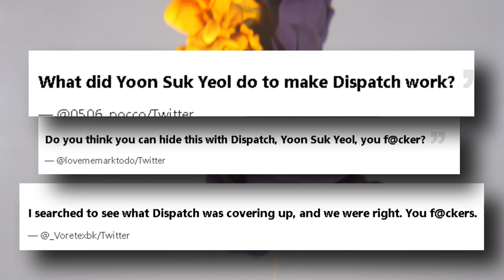How Aespa's Karina & Lee Jae Wook CONFIRMED They Are In A Relationship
Dispatch has uncovered that aespa's Karina and top entertainer Lee Jae Wook are seeing someone. As per a restrictive report from Dispatch, Karina and Lee Jae Wook are seeing someone. The two had the option to get to know one another at Prada's style show on January 14, where their relationship began.

They had the option to hang out both in Seoul and in Milan, Italy, notwithstanding their bustling timetables with recording and aespa's exhibitions.

Despite the fact that Karina is presently living in aespa's residence at this moment, the two have had the option to partake in dates together at whatever point have the opportunity. Karina would generally get together with Lee Jae Wook in his area. She was spotted close to his home late around evening time.

Neither SM Amusement nor C-JeS Studios have remarked on Dispatch's report on aespa's Karina and Lee Jae Wook is being claimed to be a concealment. The news immediately turned into a web sensation, as Karina and Lee Jae Wook are two of the business' greatest stars.
As fans responded to the news, there were numerous netizens who thought it was odd that the news was accounted for so unexpectedly